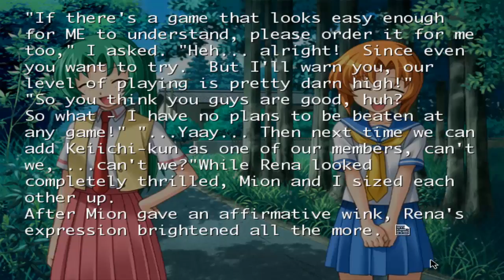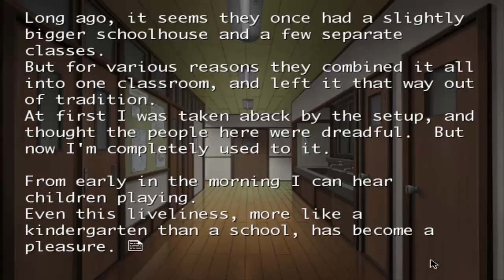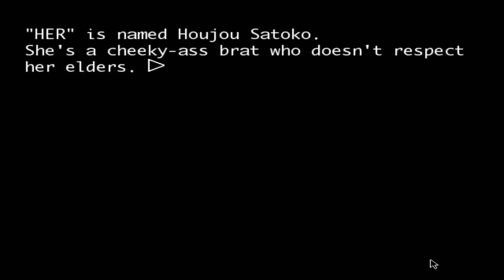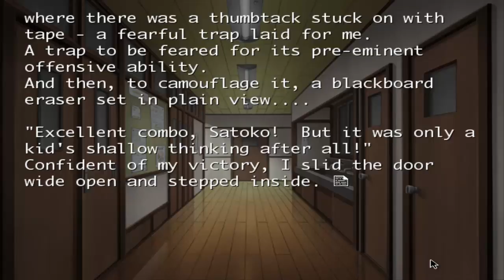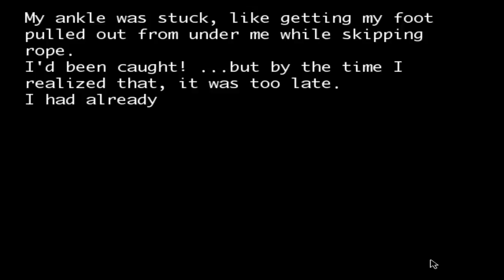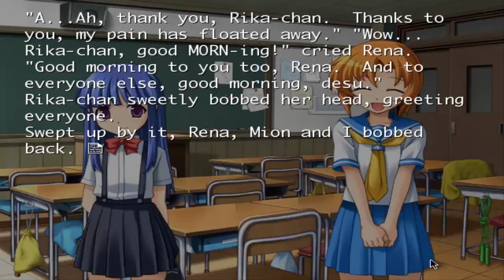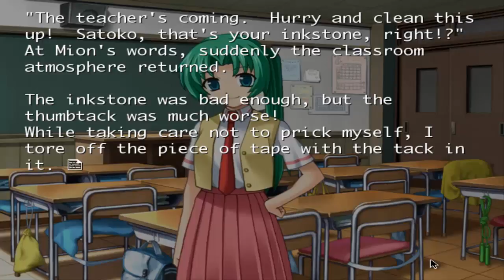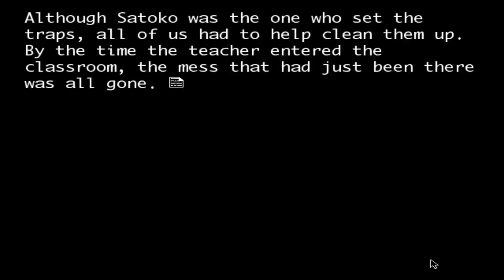Let's Play Higurashi When They Cry Part 3 (The Class Prankster)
Hello everyone Otaku here with anew part of Higurashi When They Cry, in this part the gang makes it to school but there is a evil prankster on the move! Who is it? FIND OUT THIS EPISODE!!